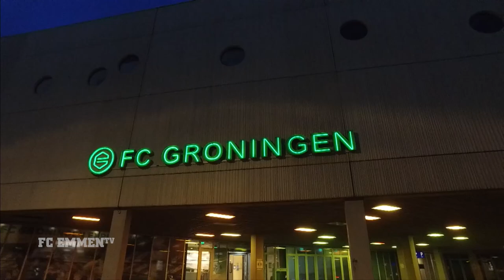SAMENVATTING | FC Groningen - FC Emmen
FC Emmen heeft zaterdagavond gelijkgespeeld tegen FC Groningen. De rood-witten kwamen verdiend op voorsprong, maar gaven het in de tweede helft uit handen. Bij het vertrekken van de bus richting Groningen, organiseerden de supporters een prachtige sfeeractie bij stadion De Oude Meerdijk.

De sfeeractie leek meteen effect te hebben, want de Emmenaren begonnen vol strijdlust aan de wedstrijd. Direct vanaf het begin zaten de rood-witten kort op de Groningers, wat al in de tweede minuut resulteerde in een gevaarlijke kans. Na een knappe actie van Luka Adžić kwam de bal op de voet van Michael de Leeuw terecht, maar de aanvaller kreeg de bal niet langs Sergio Padt.

Niet veel later was FC Emmen wederom dicht bij een voorsprong. Een overtreding van Padt leidde tot een vrije bal op een gevaarlijke plek. Miguel Araujo probeerde het ineens richting de kruising, maar de sluitpost van Groningen werkte de bal ternauwernood op de paal.

FC Groningen kwam bijna niet van de eigen helft af, maar creëerde toch een mogelijkheid in de openingsfase van de wedstrijd. Mohamed El Hankouri stichtte met een strakke voorzet gevaar voor het doel van Michael Verrips, maar Glenn bijl verwerkte de voorzet tot een hoekschop.

Diezelfde Bijl was even later gevaarlijk in de zestien van Groningen. De hoog opgekomen vleugelverdediger kon uithalen in de zestien op aangeven van Sergio Peña. Bijl schoot hard richting het doel van Padt maar de bal ging voorlangs, waardoor er na een half uur nog 0-0 op het scorebord stond.

Na 37 minuten was het dan toch raak voor FC Emmen. Een voorzet van Kerim Frei werd opgeruimd, maar kwam terecht voor de voeten van Bijl, die het ineens probeerde. Het harde schot ging via een Gronings been tegen de touwen en zorgde voor de ruststand van 0-1.

Een compleet andere tweede helft
De eerste tien minuten van de tweede helft waren evenwichtig. Het spel ging op en neer, maar tot gevaar leidde het niet. Het enige gevaar in deze tien minuten kwam van Peña. De Peruviaan nam een vrije bal, die niet volledig werd weggewerkt door Groningen, waarna de bal weer voor de voeten van Peña terecht kwam. De middenvelder schoot, maar miste het doel.

Het was duidelijk dat FC Groningen na rust uit een ander vaatje tapte. De ploeg van Danny Buijs zat er een stuk korter op en werd vaker gevaarlijk dan de Emmenaren. Na slordig balverlies van Frei, terwijl middenvelders Jari Vlak en Lucas Bernadou in de aanvalsmodus stonden, brak Alessio da Cruz door de verdediging van FC Emmen heen. Hij werkte de bal vervolgens langs Verrips: 1-1. Net als in de vorige wedstrijd, was het tegendoelpunt de Emmenaren dus vooral zelf aan te rekenen.

Niet veel later was Groningen wederom gevaarlijk. Da Cruz kon na een fout van de Emmenaren de bal oppikken, en haalde uit richting Verrips. Het schot was niet hard genoeg, waardoor Verrips de inzet kon keren.

Een antwoord van FC Emmen kwam direct na de kans van de Groningers. De Leeuw brak door de Groningse defensie en vuurde een kopbal af op het doel van Padt, maar de bal mistte richting en verdween naast het doel.

FC Emmen bleef in de tweede helft op zoek naar kansen. Peña nam een snelle hoekschop richting Bijl, die de bal richting de Groningse zestien trapte. Araujo had het idee om de bal in te koppen, maar kreeg de bal op een ongelukkige hoogte en kon daardoor geen richting meegeven.

De volgende kans was voor de invaller Paul Gladon, die op aangeven van De Leeuw in de handen van Padt kopte. De aanvaller kreeg geen vaart achter de bal en zo kon de sluitpost eenvoudig vangen.

FC Emmen bleef in de slotfase van de tweede helft zoeken naar een gelijkmaker, maar die bleef helaas uit. Er is hard gevochten om drie punten mee te nemen naar De Oude Meerdijk, maar het mocht niet baten. Het gelijkspel zorgt ervoor dat FC Emmen voorlopig de hekkensluiter van de eredivisie blijft maar wel het gat met ADO Den Haag verkleint.

Volgend weekend speelt FC Emmen opnieuw op zaterdagavond om 20.00 uur een uitwedstrijd, dan gaat de ploeg van Dick Lukkien op bezoek bij Feyenoord.